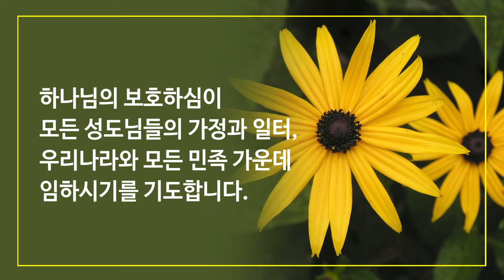7월 26일 주일예배, 조병호 통박사 채널을 통해 함께 드리겠습니다.